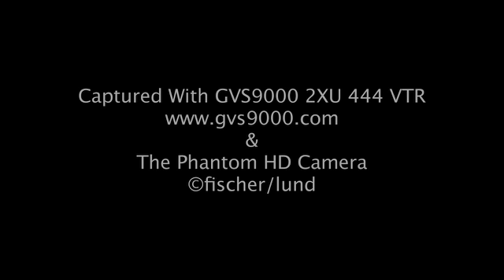Slow-Motion-Water-Spray-Cherries-Cherries4WM-Web.mov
Super slow motion water spray dances over a colander of cherries as the camera pans across. This mesmerizing food video was captured at 1000 frames per second with a Phantom HD camera. As each drop hits the cherries it explodes into smaller droplets that fly off in every direction creating a sense of action, freshness, and refreshment. Great fun to watch!